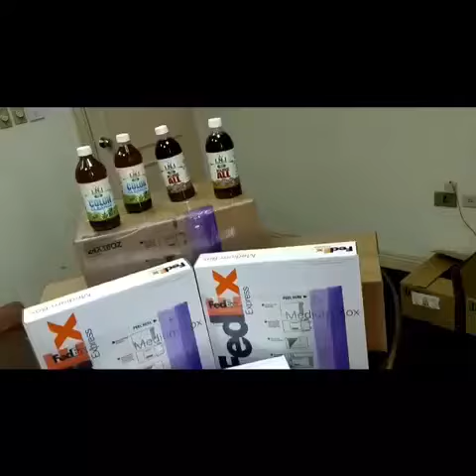King Ises I Jamaican Herbal Doctor Products Available For Worldwide Shipping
Grand Rising World! 🌎🌍🌏No Worries! Deliveries 📦 Are Shipped Out And On The Way! Health Is Your Greatest Wealth! Here At @inihealthandnutrition We Work With Due Diligence To Satisfy Our Clients. Worldwide Shipping Is Available, So Don’t Hesitate To Start On The Right Track To Your Health And Wellness! Naturally Alkaline And Detoxify Your Goody Today! Contact Herbal Healer @kingisesi 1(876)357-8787 WhatsApp Available. Thank You!